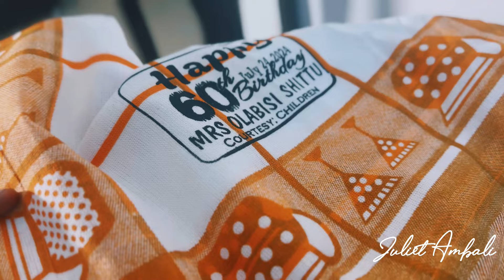My Sweet Mother-in-law’s Intimate 60th birthday Celebration